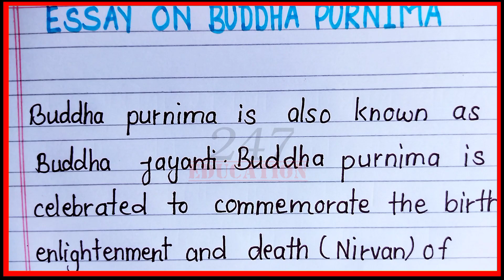Best essay on buddha purnima in english | Buddha purnima par nibandh